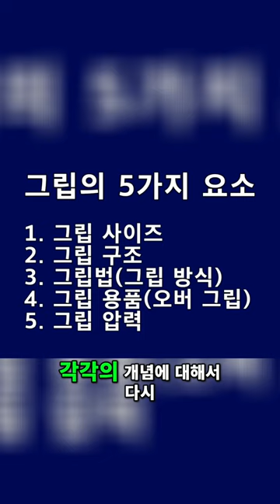효과적인 테니스 서브 테크닉 마지막 다섯번째 그립 압력 이용 방법 [테니스서브아카데미]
[  테니스 서브 레슨 신청  ] 은 네이버
"테니스 서브 아카데미 레슨 카페"에서 진행됩니다.
- 아래 링크 "클릭" 하면 연결됩니다.

(평일 주말 공휴일 관계 없이 오전 9시 ~ 오후 10시까지  상담 가능)
대한민국 유일의 현대 테니스 서브 전문 교육 기관
                     " 테니스 서브 아카데미 "

클릭 팔로우 부탁합니다.~^^

[ 테니스 서브 아카데미 평생회원 멤버쉽 카페 ]

30년 넘게 테니스 서브가 안되어서 고민을 하고 있는 많은 대한민국 테니스인들의 고민과 고충을 해결해드리고 있습니다.

UCkjhQL-XMRDpLKqgY-xA_UA

30년 넘게 테니스 서브가 안되어서 고민을 하고 있는 많은 대한민국 테니스인들의 고민과 고충을 해결해드리고 있습니다.